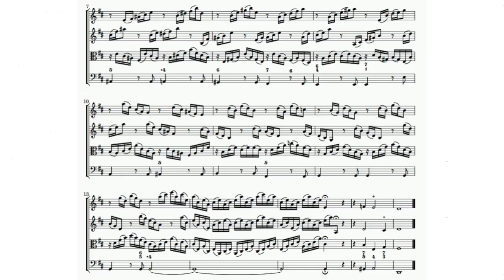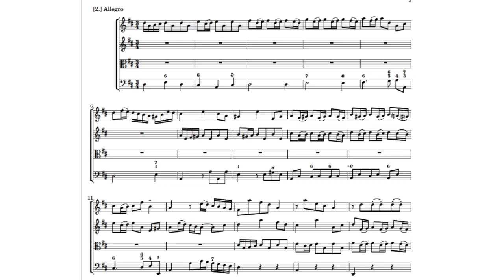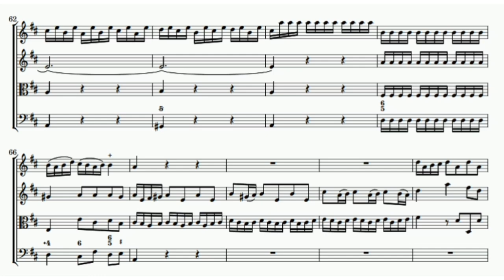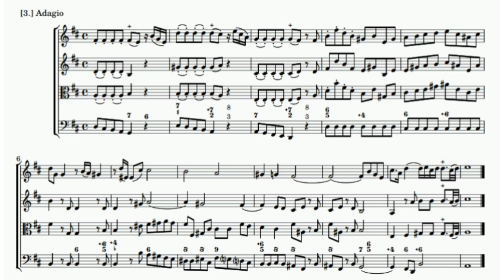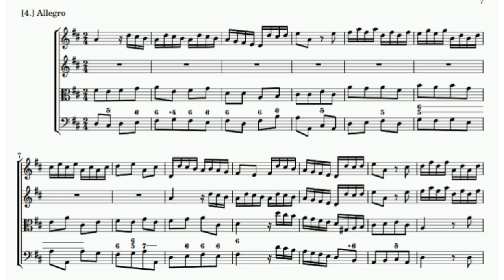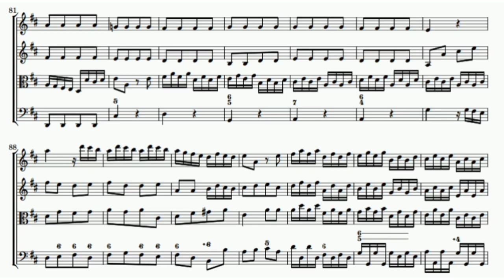Georg Philipp Telemann - Concerto in D major TWV 43:D4 (VIDEO REQUEST)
Georg Philipp Telemann was born in Magdeburg, the son of a Lutheran deacon who died in 1685, leaving the mother to raise their three children alone. The youth showed remarkable talent in music but was temporarily discouraged in his chosen pursuit by Puritan Lutherans, who told Telemann's mother that he would turn out no better than "a clown, a tightrope walker or a marmot-trainer." In opposition to his mother's wishes, Telemann continued to study in secrecy until she relented, allowing him to train under the highly respected Kantor Benedict Christiani at the Old City School. Outside of some early lessons in reading tablature, Telemann was self-taught and was capable of playing the flute, violin, viola da gamba, oboe, trombone, double bass, and several keyboard instruments.

Telemann began to write music from childhood, producing an opera, Sigismundus, by age 12. He was sent away to Zellerfeld in 1694; at the age of 20, the composer resolved to study law in Leipzig, but a chance meeting in Halle with 16-year-old Georg Friedrich Handel appears to have drawn him back to music. Telemann began writing cantatas for a church in Leipzig and quickly became a local celebrity. In 1702, he was named director of the Leipzig Opera, and over the next three years, he wrote four operas specifically for this company. Early on, Telemann's career was marked by sharp contrasts, both professionally and personally. In 1705, he became the Kapellmeister in Sorau, now part of Poland, only serving three years before moving on to the court in Eisenach (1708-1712). In 1712, Telemann accepted an appointment in Frankfurt to the post of Kapellmeister at the Church of the Barefoot Friars and as director of municipal music. Telemann married Amalie Eberlin in 1709, who died in childbirth during the first year of their union. Telemann remarried in 1714 to Maria Katharina Textor, whose gambling addiction was so bad the citizens of Hamburg took up a collection in order to save the couple from bankruptcy. Later, Telemann's second spouse would abandon him in favor of a Swedish military officer.

In 1721, Telemann's opera Der geduldige Socrates was performed in Hamburg. That same year, Hamburg's officials awarded Telemann the positions of Kantor of the Johanneum and musical director of the city's principal churches. In doing so, Telemann accepted the responsibility of writing two cantatas for every Sunday, a new Passion setting annually, and contributing music to a wide variety of liturgical and civic events. Telemann readily met these obligations and in 1722 accepted the directorship of the Hamburg Opera, serving until its closure in 1738.

Telemann was also one of the first composers to concentrate on the business of publishing his own music, and at least forty early prints of his music are known from editions which he prepared and sold himself. These published editions were in some cases extremely popular and spread Telemann's fame throughout Europe; in particular, the Der Getreue Musik Meister (1728), Musique de Table (or Tafelmusik, 1733), and the 6 Concerts et 6 Suites (1734) were in wide use during the composer's lifetime. Starting in the 1740s until about 1755, Telemann focused less on composition, turning his attentions to the study of music theory. He wrote many oratorios in the mid-1750s, including Donnerode (1756), Das befreite Israel (1759), and Die Auferstehung und Himmelfährt Jesu (1760). Telemann's long life ended at the age of 86 in 1767.

Georg Philipp Telemann was considered the most important German composer of his day, and his reputation outlasted him for some time, but ultimately it was unable to withstand the shadow cast by the growing popularity of his contemporary, Johann Sebastian Bach. Telemann's enormous output, perhaps the largest of any classical composer in history, includes parts of at least 31 cantata cycles, many operas, concertos, oratorios, songs, music for civic occasions and church services, passions, orchestral suites, and abundant amounts of chamber music. While many of these works have been lost, most still exist, and the sheer bulk of his creativity has made it difficult for scholars and performers alike. The inevitable revival of interest in Telemann did not arrive until the 1920s but has grown exponentially ever since, and in the 21st century, more of Telemann's music is played, known, understood, and studied than at any time in history.

(AllMusic)

Original audio: Musica Alta Ripa (Danya Segal - recorder, Ursula Bundies and Anne Roehrig - violin, Volker Mühlberg - viola, Albert Brueggen - cello, Bernward Lohr - cembalo) (MDG, 2005)
Original sheet music (Mario Bolognani, 2008)